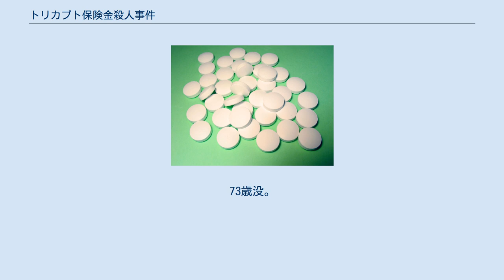トリカブト保険金殺人事件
トリカブト保険金殺人事件（トリカブトほけんきんさつじんじけん）とは、1986年（昭和61年）5月20日に発生した保険金殺人事件。
凶器として、トリカブト毒（アコニチン）が用いられたことが大きく報じられたほか、司法解剖を行った医師が被害者の血液等を保存していたため、その後の分析で殺人であることが発覚した事件である。
 被疑者である神谷 力は、事件が発生するまでの過去5年間に、事件の被害者となった女性（事件当時33歳）を含め3人の妻を亡くしていた。
 1人目の看護師とは、1965年（昭和40年）に結婚。
1971年（昭和46年）には、同じ会社の経理課の女性上司と出会い、10年の間、密かに愛人関係を続けた。
1人目の妻が、1981年（昭和56年）に心筋梗塞のため38歳で死亡する。
この時の1人目の妻には保険金をかけていない。
その後、愛人関係にあった女性と同棲を始め、神谷が受取人の1,000万円の保険をかけて結婚。
1985年（昭和60年）、2人目の妻が急性心不全で死亡すると、神谷は池袋のクラブでホステスとして働いていた女性と2月に結婚した。
前妻の死から1ヶ月で交際を始め、4ヶ月後には結婚するというスピード結婚だった。
 1986年（昭和61年）5月19日、神谷と妻は、沖縄旅行のために沖縄県那覇市に到着した。
翌20日、2人に誘われた妻のホステス時代の友人3人も、那覇空港で2人に合流した。
 11時40分、神谷は「急用を思い出した」と大阪の自宅へ帰宅することになり、那覇空港に残った。
妻と友人3人は、予定通り石垣空港行の飛行機に乗り、正午過ぎに石垣島へ到着した。
石垣島に到着した一行はホテルに到着し、チェックインをしたが、すぐに突然妻が大量の発汗、悪寒、手足麻痺で苦しみだしたため、救急車で八重山病院へ搬送された。
妻の容体は急速に悪化して救急車内で心肺停止に陥り、直後に病院に到着するも、一度も正常な拍動に戻らず15時4分に死亡した。
 沖縄県警察は、那覇空港から急遽石垣島に来た神谷の承諾のもと、行政解剖（遺族の承諾による）を行った。
解剖にあたった大野曜吉（当時・琉球大学医学部助教授）は、妻の死因を急性心筋梗塞と診断した。
しかし、心臓の一部に小さなうっ血を発見するも、内臓には病的な異変のない状態だった。
また、急死につながる明らかな異常が無かったことから、不審に思った大野は、妻の心臓と血液30ccを保存した。
この判断が後に事件解決につながる。
 また、妻の友人の多くが、神谷が妻に大量の金品を送り、出会ってからわずか6日目でプロポーズをした事や、神谷が仕事を公認会計士と言っていたのにも関わらず、公認会計士名簿に神谷の名前が記載されていない事などを疑い、警察やマスコミ、新聞社などに訴え掛け始めた。
その中で『日刊スポーツ』と『FOCUS』が反応し、大々的に報じるようになった。
 妻は神谷が受取人である複数の生命保険に加入していた。
その金額は、4社で合計1億8,500万円という膨大なものだった。
これらの生命保険の掛金が月々18万円にもなるにも関わらず、妻は亡くなる20日前にこれらの保険に加入し、掛金は1度しか支払わないなど、保険の加入方法に不審な点が判明。
保険会社は、妻が以前神経系の病気で通院歴があったにも関わらず、それを契約のときに通知しなかった告知義務違反を理由に支払いを保留したため、神谷は保険金の支払いを求めて民事訴訟を起こした。
神谷は、自分で作成した手記をマスコミに配りはじめ、一審の東京地裁は、告知義務違反は無かったとして、神谷が勝訴した。
 ところが、保険会社が控訴した二審で事態は急変する。
妻を検死した大野が、妻の死因が毒物による可能性があると証言したことから、神谷は訴訟を取り下げた。
 1991年（平成3年）6月9日、警視庁は神谷を別の横領事件で逮捕した。
その捜査の過程で、5年前の妻の死が保険金目当ての殺人だった可能性が浮上し、7月1日に警視庁は殺人と詐欺未遂で再逮捕した。
 5年前の事件ということもあり、証拠は無いものと思われていたが、その間大野は毒物に関する資料を読み漁った結果、犯行に使用された毒がトリカブト毒であることを突き止めていた。
そして保存していた心臓や血液を東北大学や琉球大学で分析した結果、トリカブト毒が検出され、妻が毒殺されたのは確実なものとなった。
さら...